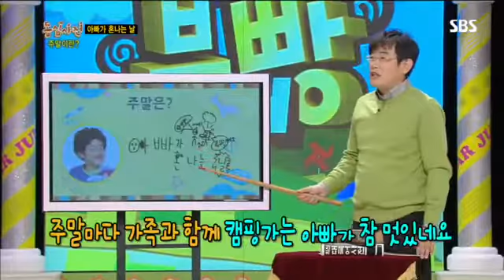붕어빵 211회 #2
붕어빵 211회   #